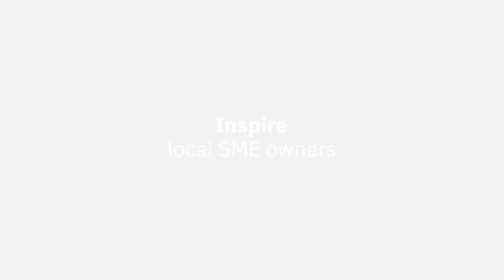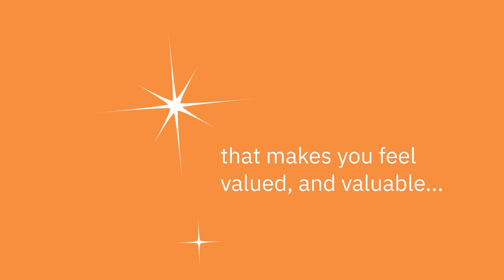The Alternative Board Animation Explainer